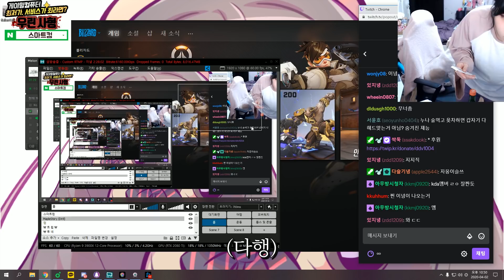술먹으면서도 터지는 그녀의 섹드립ㅋㅋㅋㅋㅋ